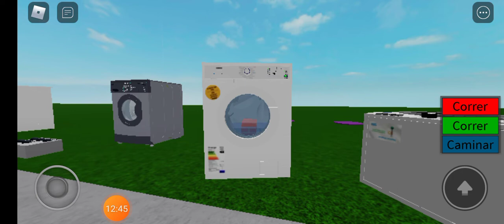Zannusi washmachine Lab Test